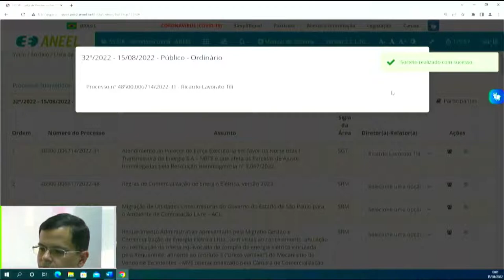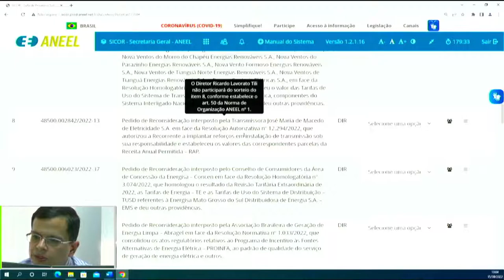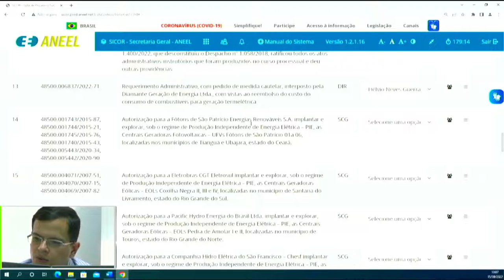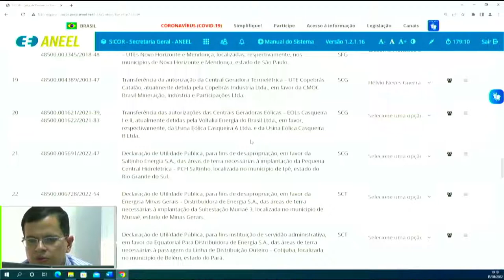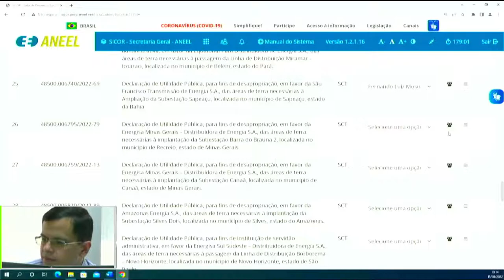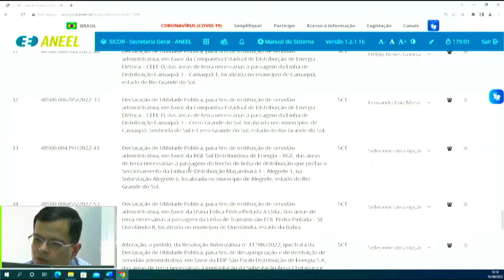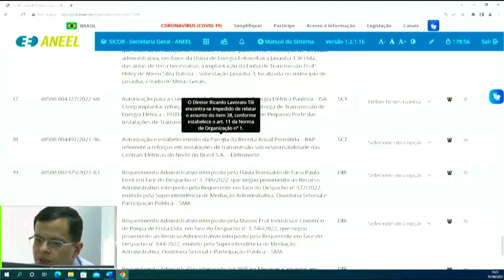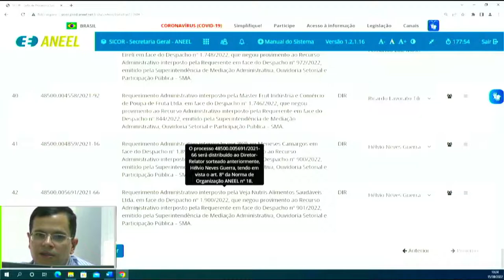32ª Sessão de Sorteio Público Ordinário de 2022 - 15/08/2022